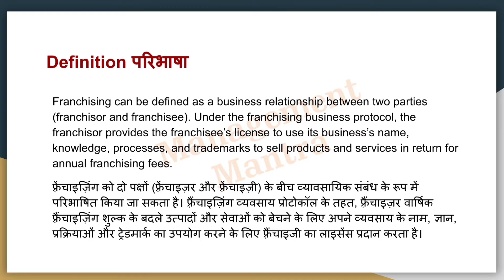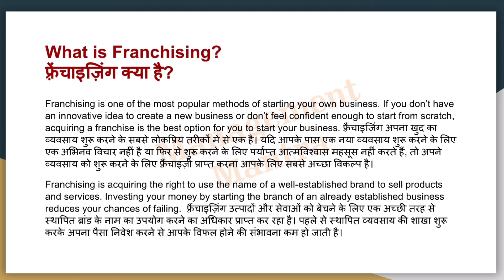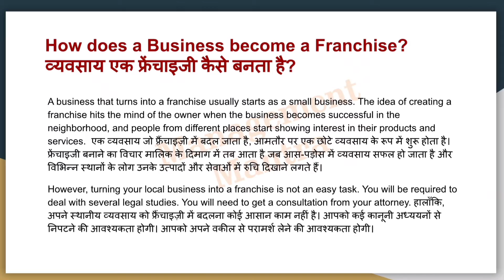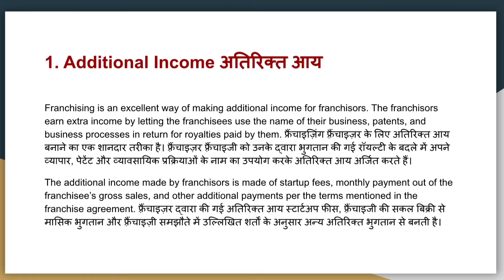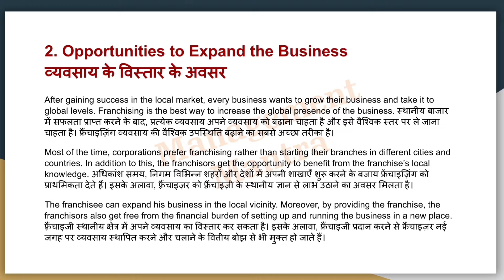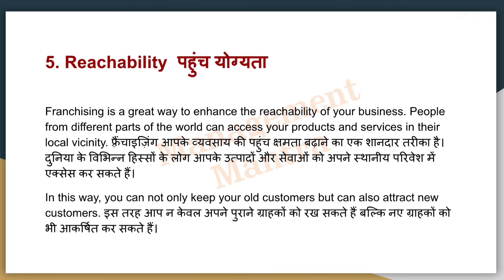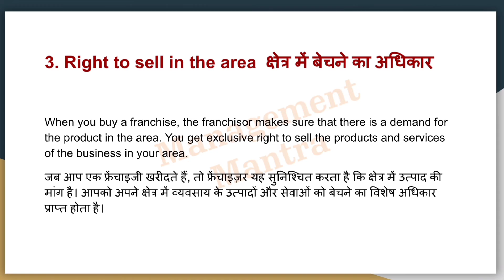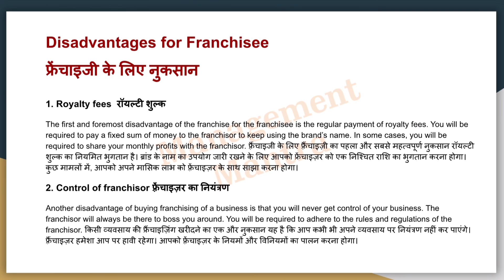Franchise business, franchise kya hota hai, franchising, franchise, franchise business idea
Franchise business, franchise kya hota hai, franchising, franchise, franchise business idea, franchise business opportunities in india, franchiser